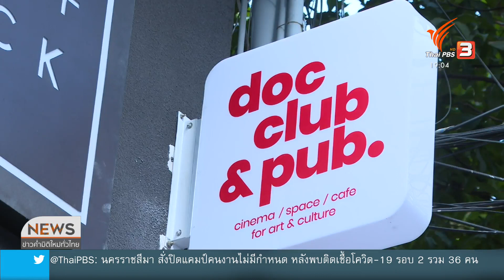มองมุมหนัง สะท้อนภาพอุตสาหกรรมหนัง จากพื้นที่ฉายอิสระ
เมื่อพื้นที่ฉายหนังไม่สามารถเปิดได้ ขณะเดียวกันกองถ่ายก็เดินหน้าได้ไม่เต็มที่เพราะติดมาตรการสาธารณสุข ช่วงนี้จึงเป็นภาวะโคม่าของคนอุตสาหกรรมภาพยนตร์ และแม้หากสถานการณ์จะดีขึ้น ก็ยังเกิดคำถามอีกว่าต้องเดินไปทิศทางไหน // จึงทำให้ย้อนกลับไปจุดเริ่มต้นว่า อุตสาหกรรมหนังจะแข็งแรงได้ไม่ว่าสถานการณ์ใดก็ตาม ต้องเริ่มจากวัฒนธรรมการดูหนังที่หลากหลาย เพราะอะไรติดตามในมองมุมหนัง